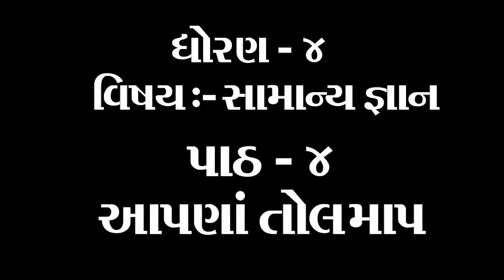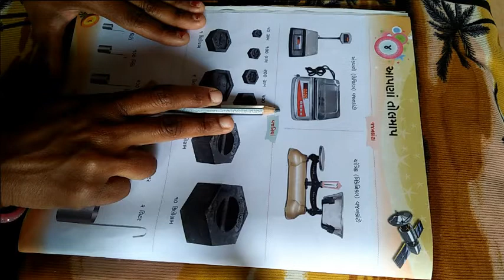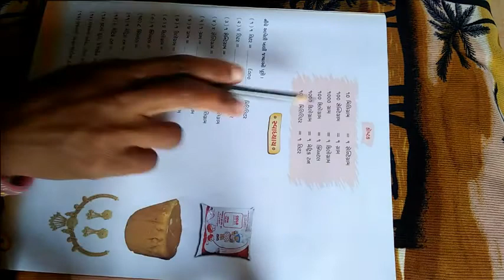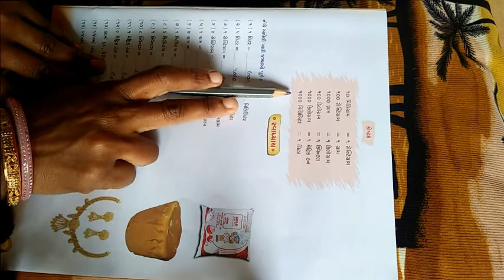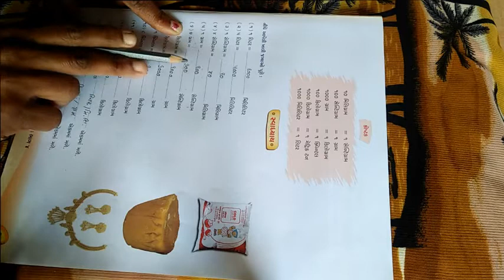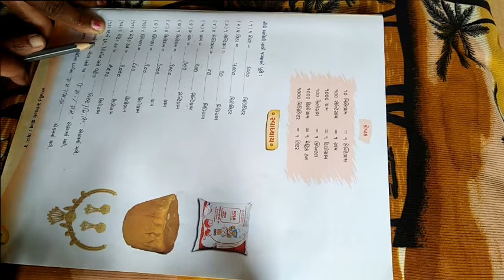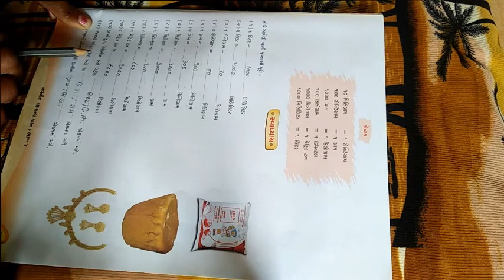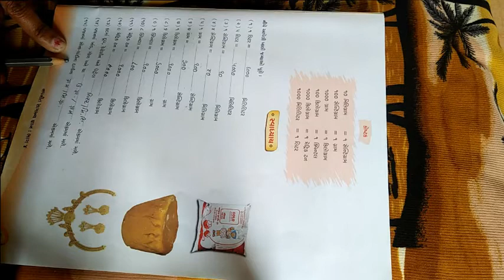ધોરણ ૪ વિષય સામાન્ય જ્ઞાન પાઠ ૪ આપણાં તોલમાપ